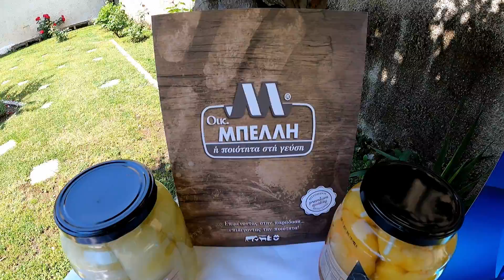Κάνουμε κρεμμυδόπιτα με τη γιαγιά μου στη Φλώρινα | Christos Anthopoulos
- Μαγειρεύω με τη γιαγιά μου -
Επεισόδιο 9
Σε αυτό το επεισόδιο κάνουμε μια παραδοσιακή κρεμμυδόπιτα !

Κάμερα: Γιώργος Ανθόπουλος
Σκηνοθετική Επιμέλεια: Γιώργος Κουρασανίδης
Μοντάζ: Θάνος Διαμαντόπουλος
Υπεύθυνη παραγωγής: Έλενα Αστεριάδη
Aρχισυνταξία: Χρήστος Ανθόπουλος
Hair Styling: Τάσος Τσαρούχας
Make Up artist: Παναγιώτης Καρακάσσης
Styling: Βασίλης Λιάκος
Paragogara Productions
Παραγωγάρα!

-Δείτε τα υλικά για τη συνταγή-

Γέμιση
- 1 κιλό κρεμμύδια σε ροδέλες
- 1 κόκκινη πιπεριά ψιλοκομμένη
- 1 κουτάλια του γλυκού πάπρικα ( γλυκιά )
- 1 κουταλιά της σούπας πελτέ ντομάτας διαλυμένο σε ένα ποτήρι νερό
- Μισή κούπα λάδι
- 1 κουταλάκι του γλυκού μαύρο πιπέρι

Ζύμη
- 500gr αλεύρι
- 250ml χλιαρό νερό
- 1 φλιτζανάκι του καφέ σπορέλαιο
- 1 κουταλιά της σούπας ξύδι
- 1 κουταλιά του γλυκού αλάτι
Extra
250gr μαργαρίνη με ελαιόλαδο ή φρέσκο βούτυρο

Χρόνος ψησίματος 30’ ( στους 220 βαθμούς πάνω-κάτω σε προθερμασμένο φούρνο )

Για να αγοράσετε έτοιμα παραδοσιακά προϊόντα Φλώρινας από την οικογένεια Μπέλλη μπείτε εδώ